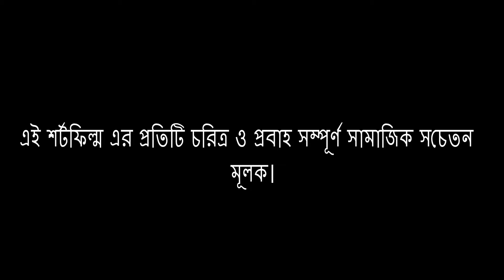নারিকেল চোর | Bangla Short Film...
বেল আইকন ট্যাব, আরও বিজ্ঞপ্তি পান |

The tab is a bell icon, get more notifications

এই শর্টফিল্ম এর প্রতিটি চরিত্র ও প্রবাহ সম্পূর্ণ সামাজিক সচেতন মূলক।